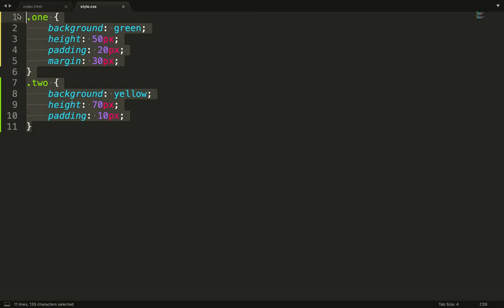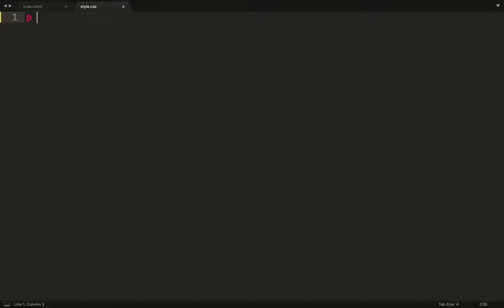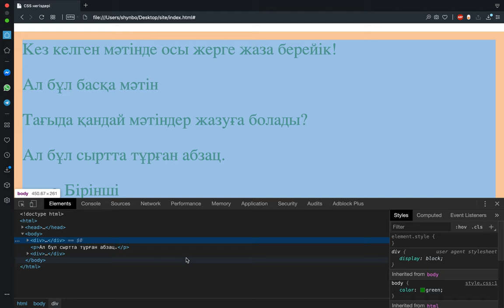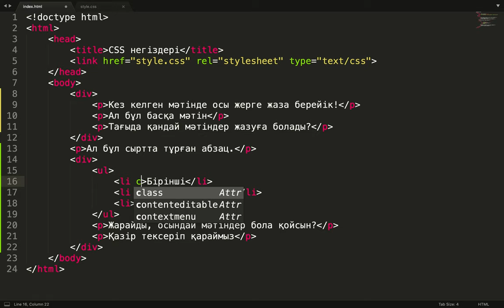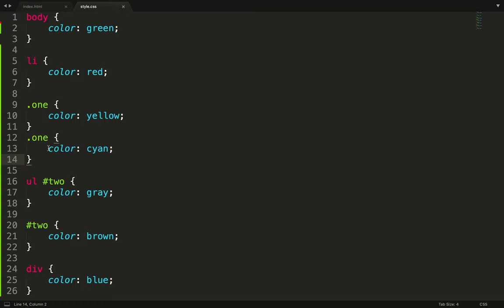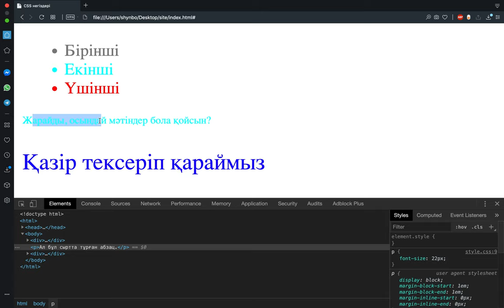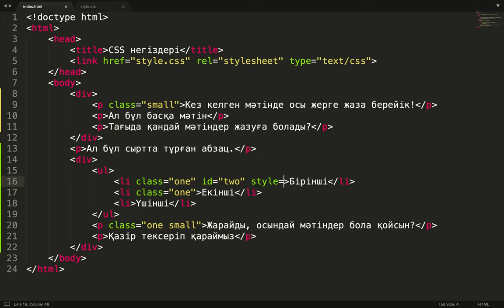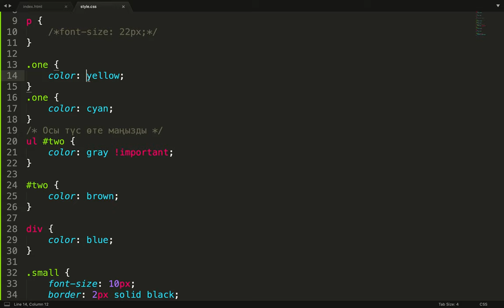CSS қазақша курсы. 7 - сабақ. Мұрагерлік. Маңыздылық. Комментарий.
CSS параметрлерін берген кезде әр түрлі ережел болады. Элементтердің стильдері жоғарғы элементтеріне және маңызды ережелерге байланысты орындалады. Бұл өте үлкен тақырып болған соң сабақты мұқият түсінуге байланысты. Өйткені оны практикада жиі кездестіретін боламыз.

Сабақ мазмұны:
00:00 Кіріспе
00:17 Мұрагерлік (inherit)
04:22 Маңыздылық (приоритет)
08:09 Бірнеше ереже.
09:41 Бірнеше класс.
11:48 Кірістірілген стиль.
12:35 !important
13:03 Комментарий